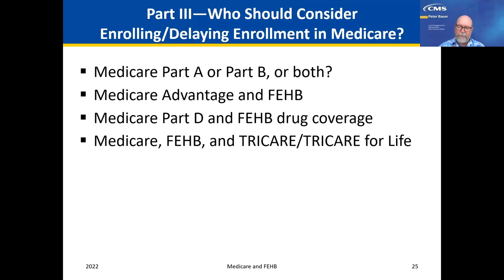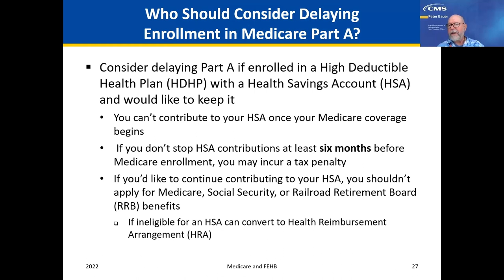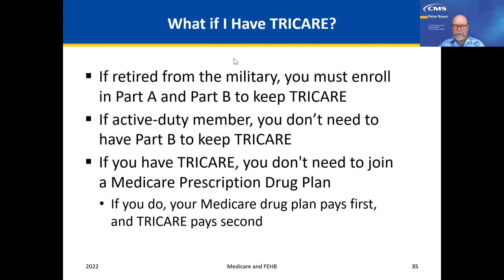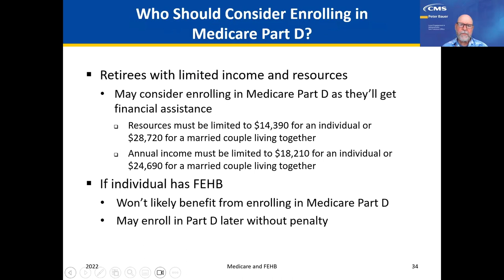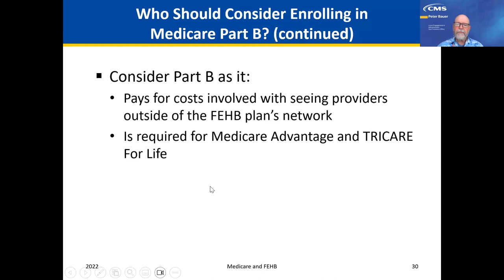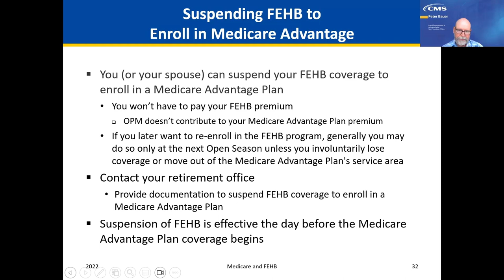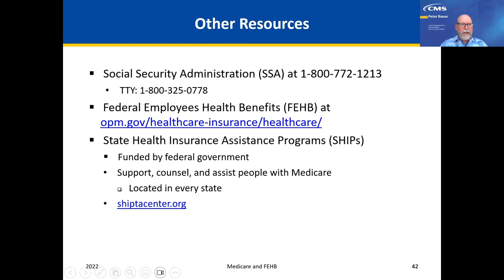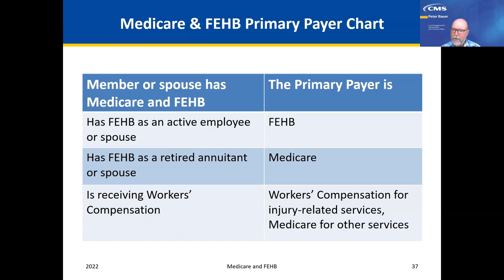Medicare B and FEHB - Peter Bauer at NARFE 65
San Francisco Chapter 65 of the National Active and Retired Federal Employees (NARFE) creates videos of general interest and for specific purposes. This video, a presentation by Peter Bauer from the Center for Medicare Services, is one of a series designed to meet the needs of NARFE members, to increase their engagement with NARFE, and to attract new members to our organization. Peter's 9/20/23 presentation focuses on the unique challenges of coordinating Medicare Part B with the Federal Employees Health Benefits Plan. NARFE protects and enhances earned benefits for all Federal employees and annuitants.